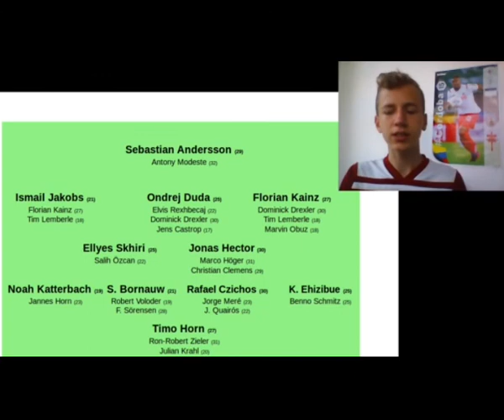1 FC Köln Kaderanalyse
Und zum Abend erneut ein Video: Der 1.FC Köln.